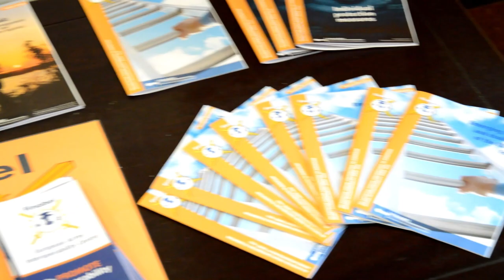Finabel - European Army Interoperability Centre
Created by Thomas Stevens on behalf of the Finabel Permanent Secretariat